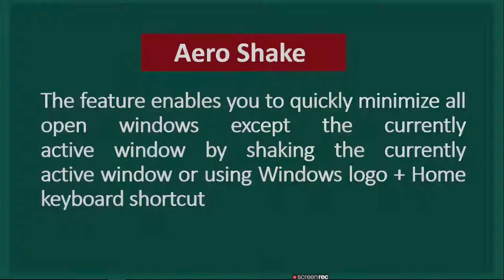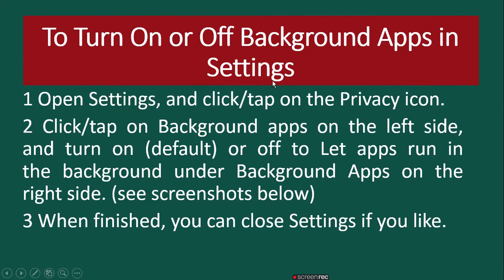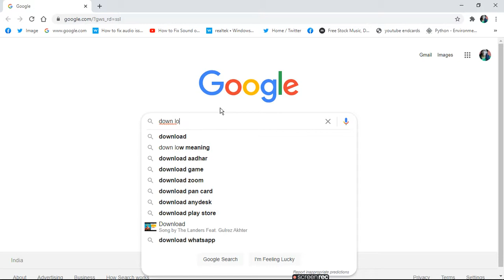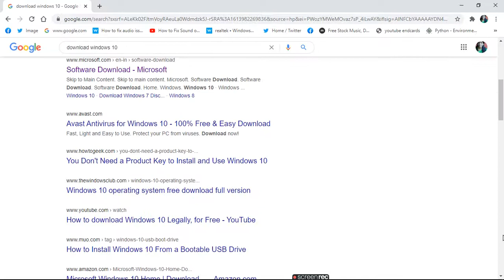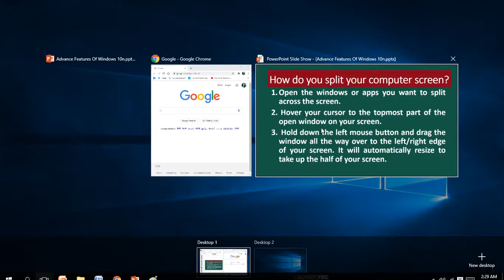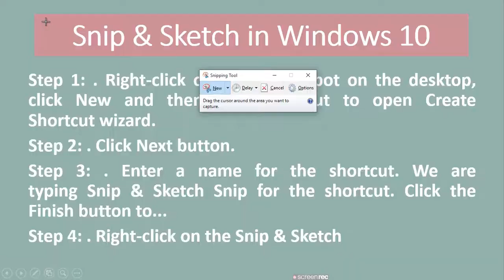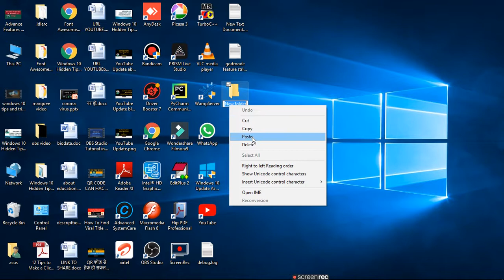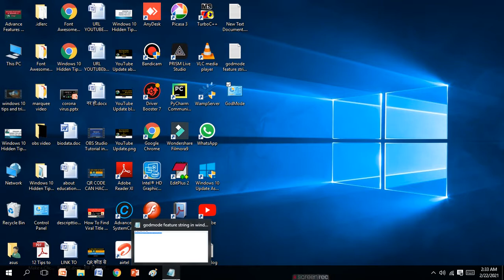Advance Features Of Windows 10 RATAN AGARWAL IT INFORMER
10 Advance Features Of Windows 10

Advance Features Of Windows 10
1.Aero Shake
2.Dark Mode
3.Factory Reset
4.Turn off Back Ground Apps
5.Dictation
6.Upgrading Windows 10
7.Split Screen
8.Snip Sketch
9.God Mode